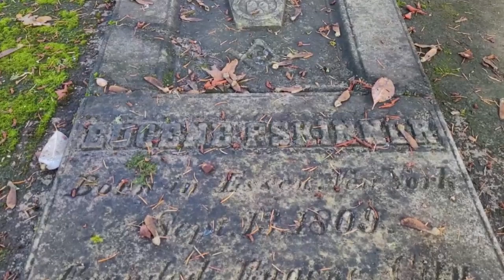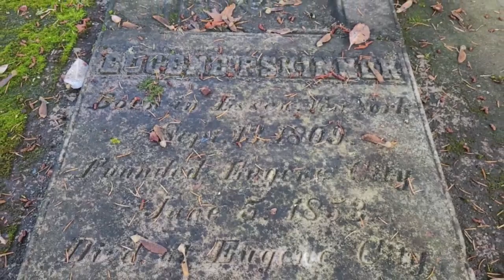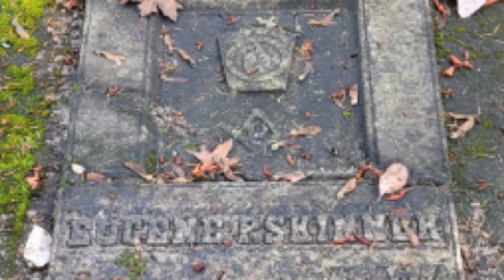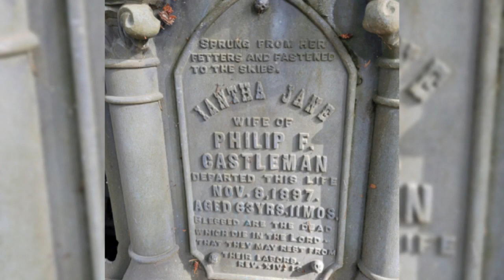Graveyard Shave Phoenix Artisan Accoutrements Artifact Razor Rustlers Ridge review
Happy Halloween

Here is the link to my Unboxing/ Introduction video of The Artifact

0:00 intro
3:02 setup
3:42 first pass & Rustlers Ridge
9:33 2nd pass
10:40 Artifact review
14:20 3rd pass
18:05 clean ups
21:15 post

I recieved the Artifact from Douglas and Frances at Phoenix Shaving for review.  I did not pay for it.
I am so thankful and honored by this.

I have been a huge fan of theirs since 2017 and a patron since 2014.
I hope my reviews are helpful to them and you the viewer.

This Artifact is fantastic! This shave is the 7th time that I have used it.
The First shave I used a Platinum Strangelet, 2nd Kai, 3rd Bic Astor, 4th Wizamet, 5th Tatra Platinum 6th Platinum Strangelet and today I used a Perma-sharp on the 7th.

All of the blades performed well, The Kai tugged on the first pass but after that it was good. All the other blades delivered a smooth and comfortable shave. The Strangelet,  Perma-sharp and Tatra are so far my top 3.

The Artifact feels like it could be from the 1800s and Rustlers Ridge has the same "feel" to it. And with tomorrow being Halloween I felt the Eugene Masonic Cemetery was a perfect location. The founder of our city and my namesake Eugene Skinner is buried here as is our States first Governor John Whitaker as well as 100s of other pioneers that dared to travel the Oregon Trail.

The link below will take you to Phoenix Artisan Accoutrements

Phoenix Instagram link

You can direct message them on Instagram with any questions you may have and they generally respond within a few hours to a day tops.

Thanks again to Douglas, Frances and Huxley. Here's to another Decade of Different!